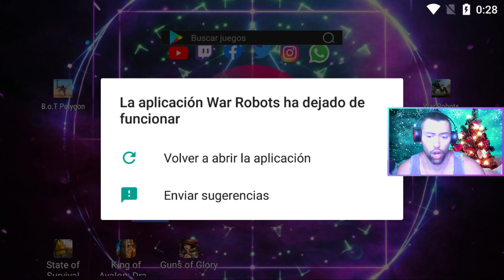La RECTA FINAL 2020 | War Robots